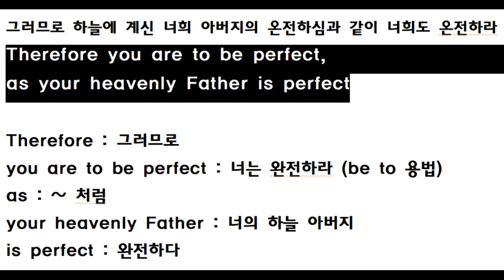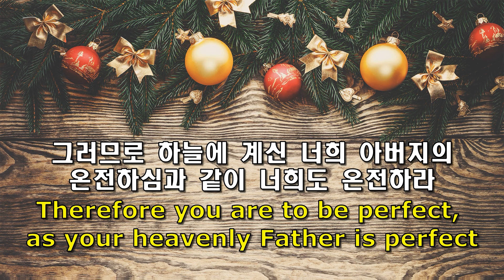하루한절 영어성경 8 / Therefore you are to be perfect, / 동탄예수교회 / 이용진(모세) 목사 / 2022. 2. 8.